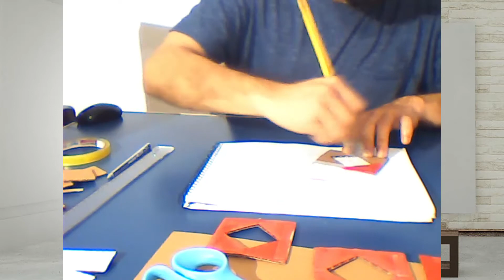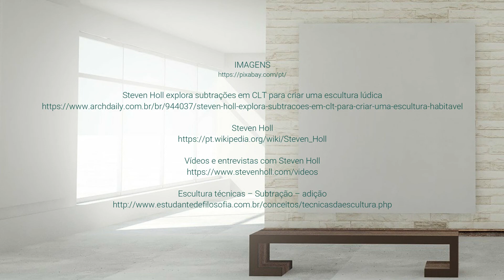6° ANO 16 - Escultura e Matemática.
Nas nossas últimas aulas nós vimos exemplos de artes visuais na área das esculturas.
Vimos a cerâmica das mulheres Karajá
Vimos a escultura móvel da Lígia Clark.
E agora, vamos conhecer a escultura “Obolin” do arquiteto Steven Holl
Acompanhe o vídeo e se houver dúvidas, escreva para mim.
Bons estudos!